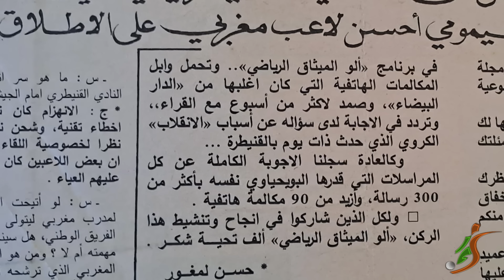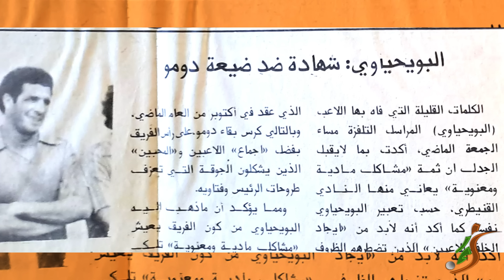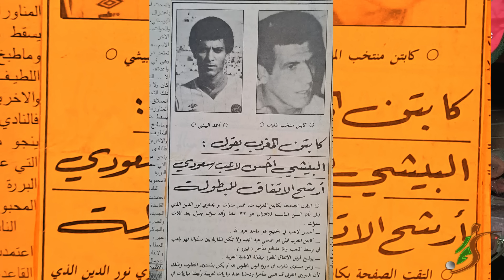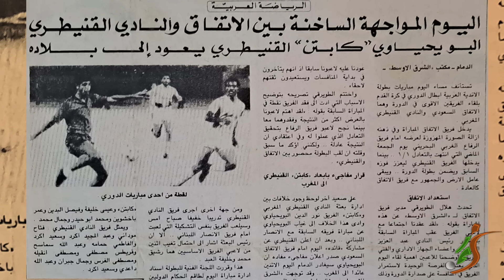البويحياوي: تمردت على الكاك في السعودية ودوائر عليا منحتني العمادة وهذه حكاية منح عائلة أكرد (2)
البويحياوي: تمردت على الكاك في السعودية ودوائر عليا منحتني العمادة وهذه قصة بريمات عائلة أكرد (2)
* ما زالت صور ملعب القنيطرة ممتلئا عن آخره...ونحن ننهزم أمام القبة الجزائري...في مخيلتي.
** أدهشنا الجمهور أمام باييرن ميونيخ بالرباط.